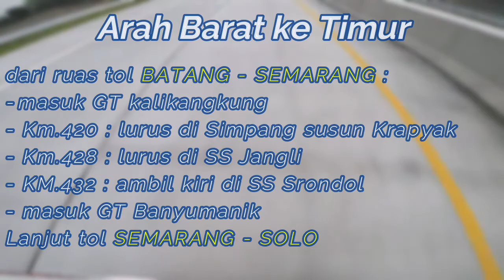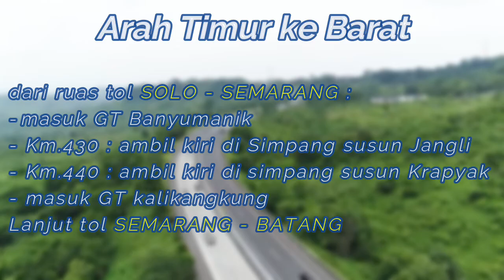Tol dalam kota SEMARANG arah ke JAKARTA - Trans Jawa | Berkendara di jalan tol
hai sobat review,

Bagi Anda yang baru pertama kali berkendara di tol transjawa tentunya akan menjadi pengalaman menyenangkan bila tiba di tujuan dalam waktu singkat. nah berikut kami sajikan footage singkat bagi Anda yang belum pernah melewati tol transjawa ini, terutama di ruas tol kota semarang arah ke barat (pekalongan, tegal, brebes, cirebon, bandung, atau jakarta).

di KM 420 ini merupakan sebuah jalur percabangan antara exit tol krapyak (tol kota semarang) dengan rute transjawa di ruas tol Semarang - Batang.

semoga bisa menjadi referensi ya, keep safety selama di perjalanan

Timeline video